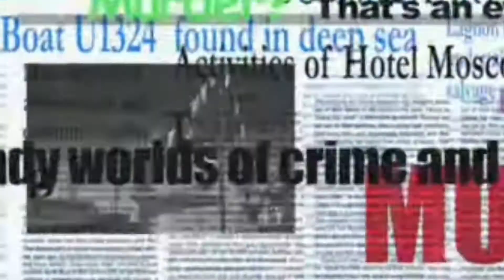[ AMV ] YHHB × Marilyn Manson